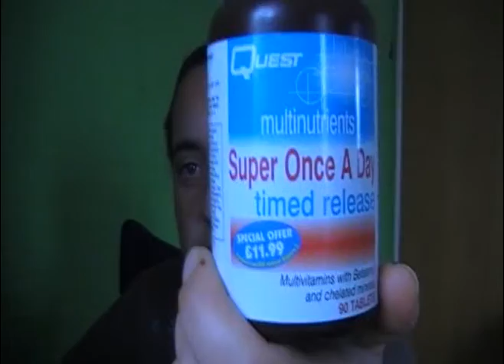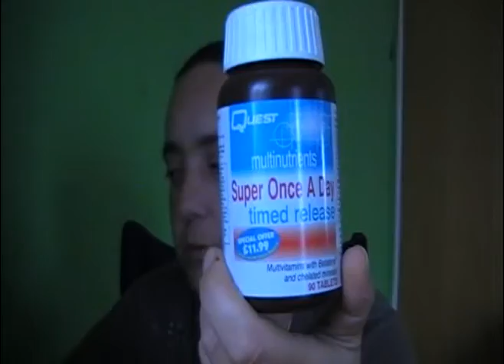vlog imune system tips